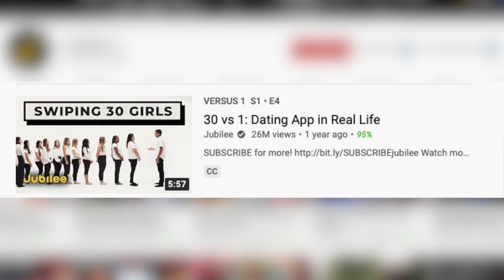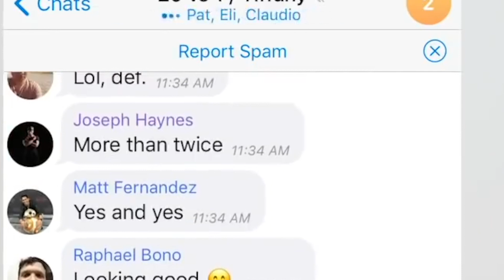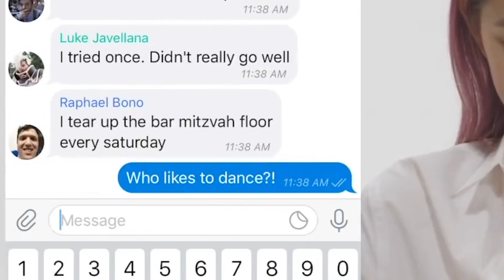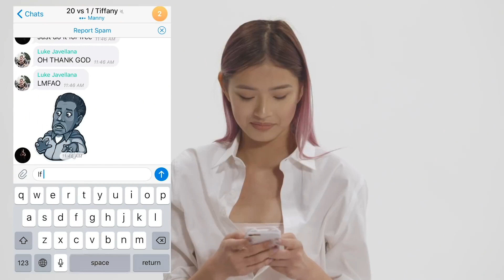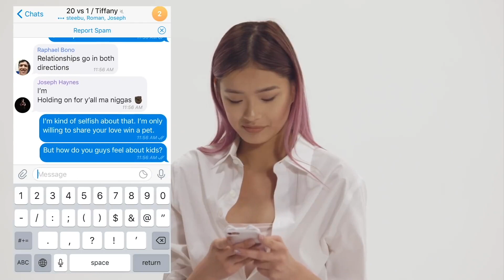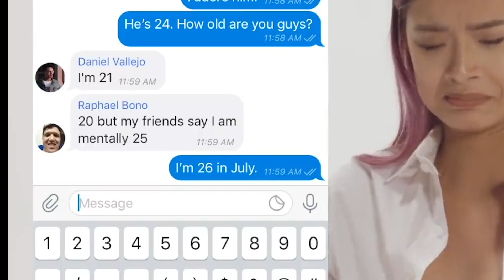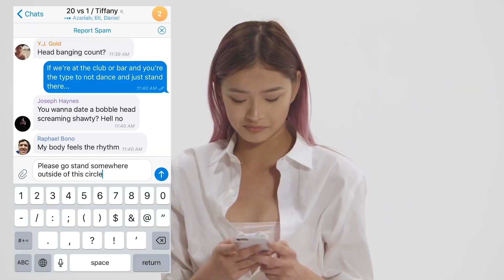Most Uncomfortable Dating Show of All Time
This might be the most awkward way to date someone...ever? Yikes.

30 vs 1. Jubilee's hit dating show.

30 vs 1
Jubilee
awkward dating show
awkard speed dating
30 vs 1 dating app in real life
30 vs 1 dating
speed dating
30 vs 1 reaction
try not to cringe reaction
try not to cringe compilation